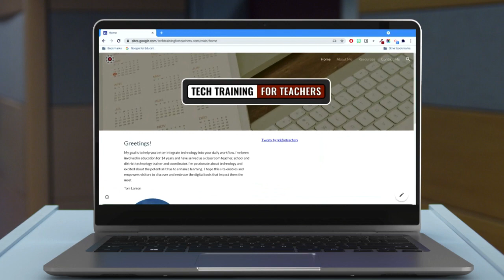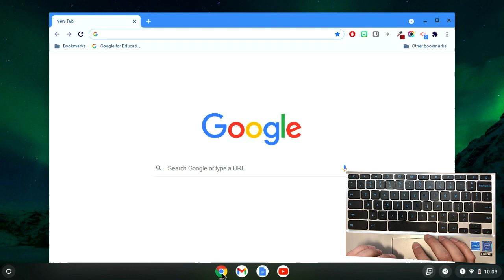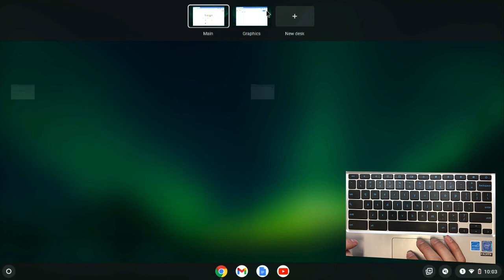How to Use Virtual Desks on a Chromebook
In this video tutorial, we demonstrate how to use Chromebook Desks to better manage your instructional and productivity workflows.